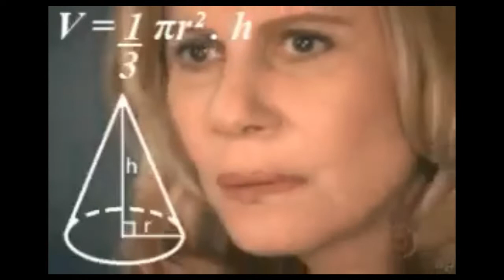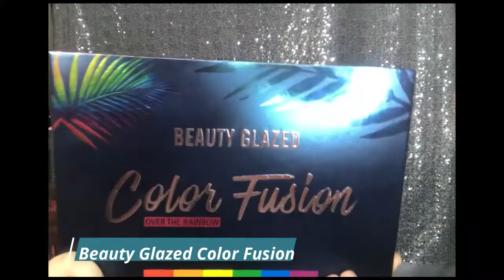☀️SUNSET MAKEUP LOOK (+EPIC MOMENTS) | AYA BALBUENA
Hey Venust!
Don't forget to hit bell button and thumbs up!

Products that I used:
Careline Contour Stick
Beauty Glazed Eyebrow Gel (04)
Beauty Glazed Color Fusion Palette
Pinkies Pencil (White)
Mink Eyelashes
Face Paint
Careline Graph-Ink Liner
Bobbie Cosmetics Concealer
Eb Advance Highlighter (Strobe)
San san blush-on (Pink Blush)
Revlon Lipstick

Aya Balbuena- Venust